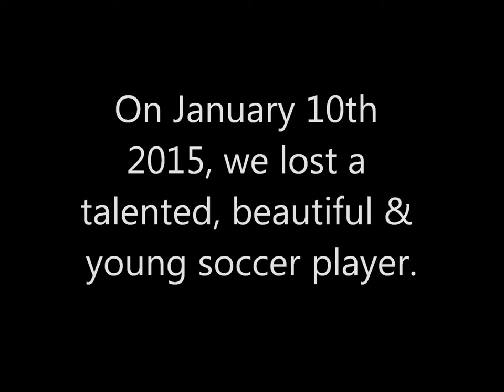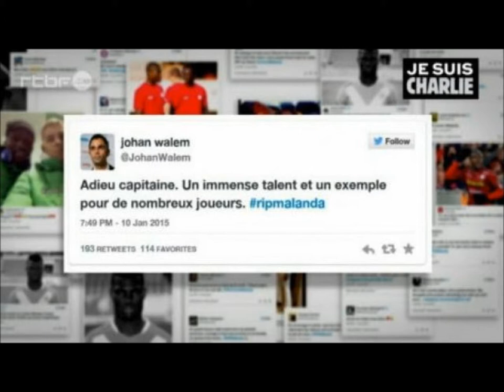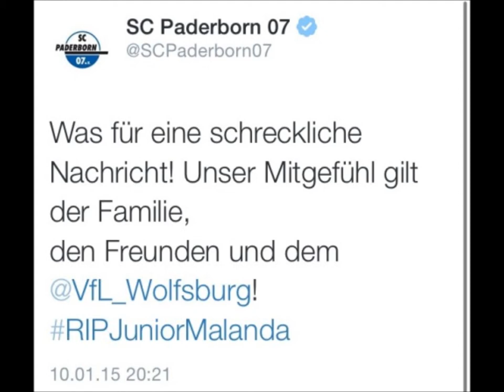Rest in Peace, Junior Malanda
Rest in peace, Malanda! We lost a great, true soccer player!